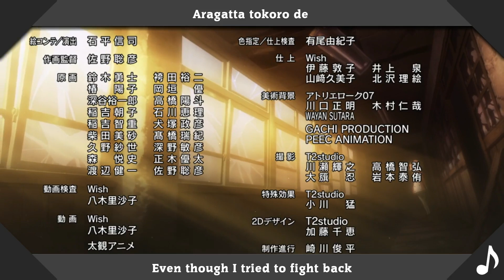Munou na Nana ED - Bakemono to Yobarete [Lyrics]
Anime: Munou na Nana (Talentless Nana)
Season: Fall 2020
Studios: Bridge
Song: Bakemono to Yobarete
Artist: Chiai Fujikawa